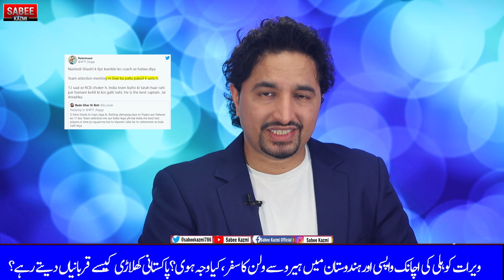Virat Kohli, Hero or a Villain?| Anushka Sharma changed the Indian Cricket? Pakistani players ?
Virat Kohli a Hero or a Villian?| WIfe changed the Indian Cricket? Pakistani palyers compaison